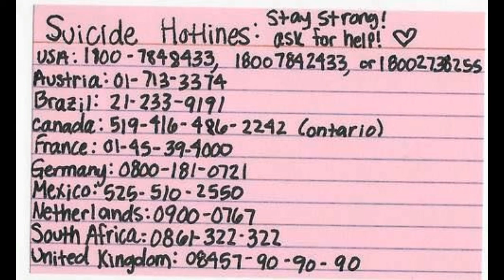GYSOP Suicide Awareness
A special segment from Ave The Ambassador's Get Your Shyne On Podcast touching on suicide and what can be done about it to prevent  it from happening so often!!